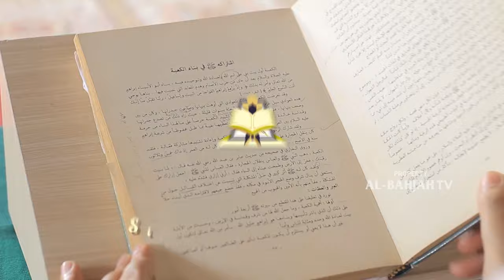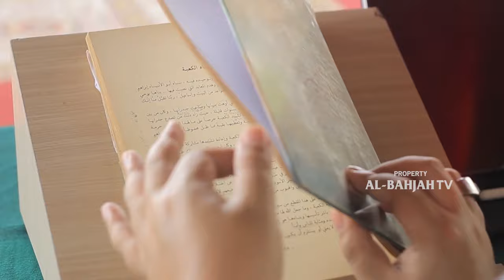[Sirah Nabawiyah] Hikmah Proses Diturunkannya Wahyu kepada Rasulullah (Part 2) | Ustadz Muhammad Nur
No. Rek : 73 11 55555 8
Kode Bank : 451
a/n : Al Bahjah TV